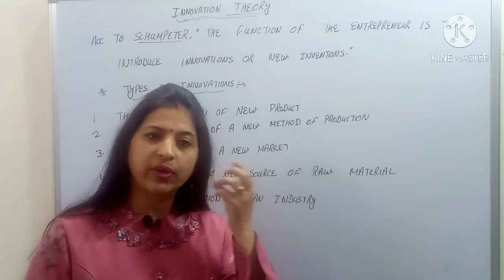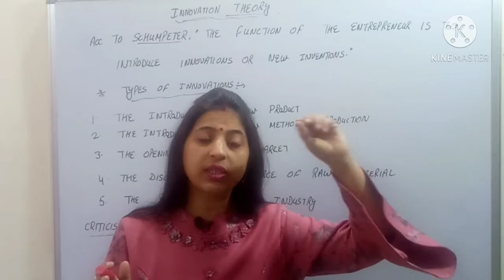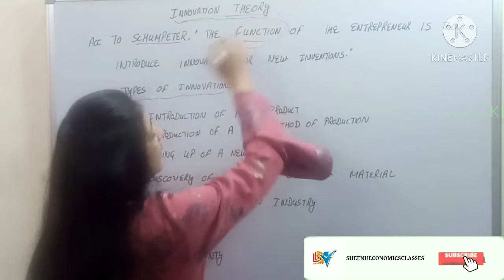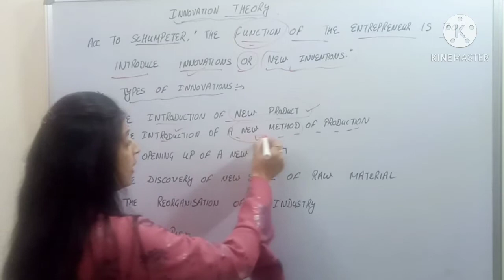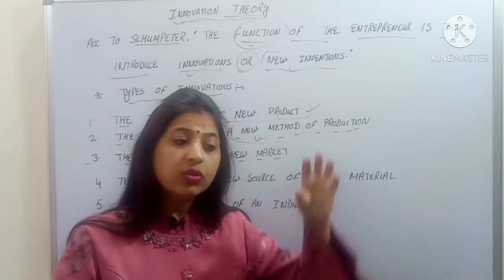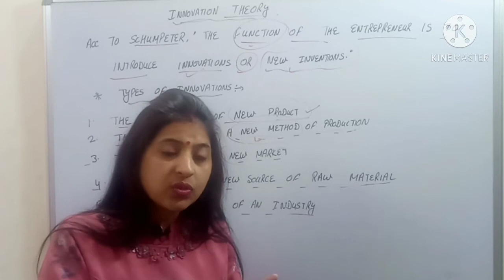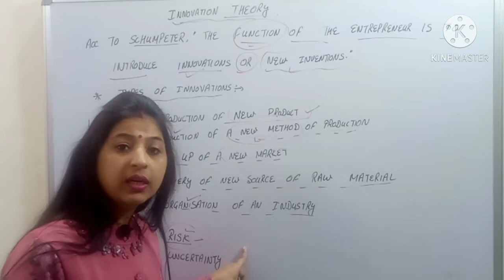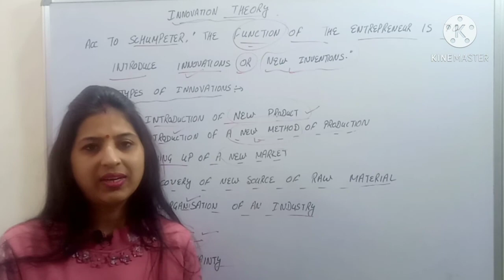INNOVATION THEORY OF PROFIT | PART-3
In this video,I explained the Innovation Theory of Profit.

Innovation Theory of Profit was propounded by Prof. Schumpeter. According to this theory, the function of the entrepreneur is to introduce innovations. Schumpeter defined the following five types of innovations:

(1) The Introduction of New Product
(2) The Introduction of a New Method of Production
(3) The Opening Up of a New Market
(4) The Discovery of a New Source of Raw Materials
(5) The Reorganization of an Industry

Schumpeter believed that profit due to innovations is temporary as other entrepreneur imitate the innovation. Competition among the entrepreneur grows and thus economic profits disappear. The lure of profit encourage entrepreneur to go in for more innovations.